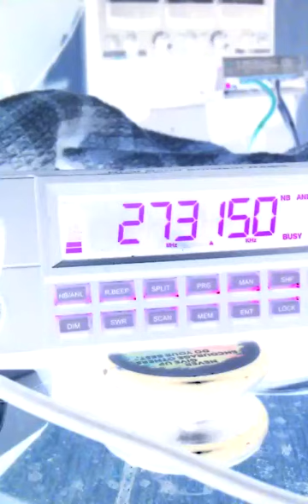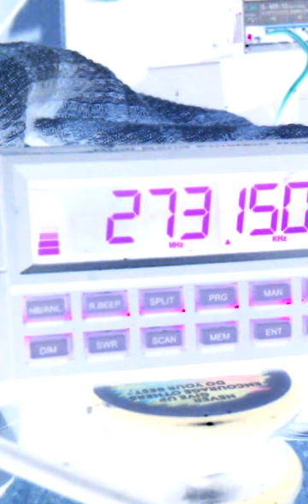November 24, 2015 4:01 PM